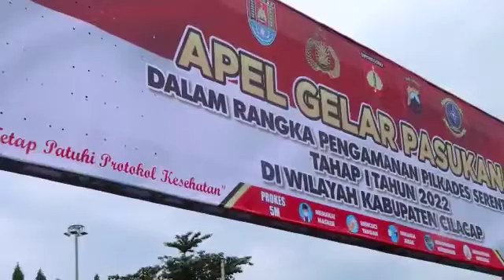Apel Gelar Pasukan Dlm Rangka Pengamanan Pilkades Serentak Tahap 1 Tahun 2022 Di Wilayah Kab.Cilacap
Video dari Sumarjan